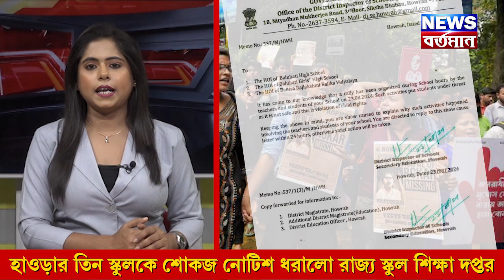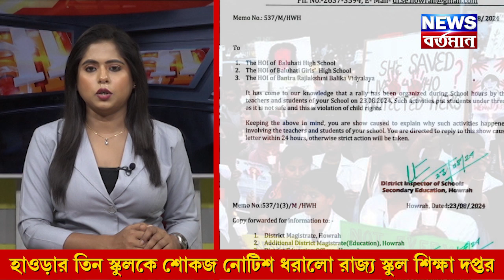Howrah News : হাওড়ার তিন স্কুলকে শোকজ নোটিশ ধরালো রাজ্য স্কুল শিক্ষা দপ্তর